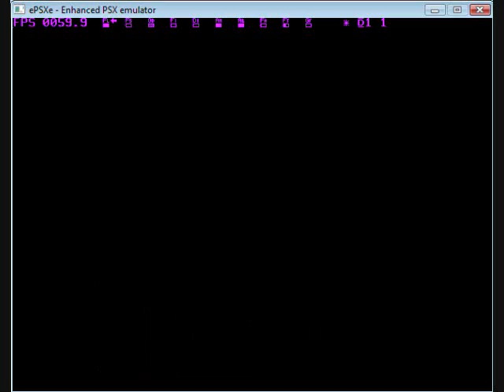Breath of Fire III - Balio and Sunder 1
Well, because I was a hero and gave back the money to all the townspeople, I get to Horsemen after my ass, and get my face pounded to the ground... damn!

Let this be a lesson to you all, as quote from a young monkey "NOW THAT I GOT A TASTE FOR BLOOD, ANYONE ELSE WANNA BE A FUCKING HERO!?"